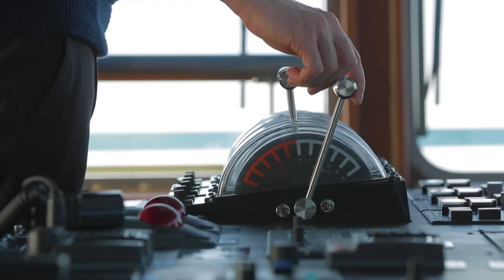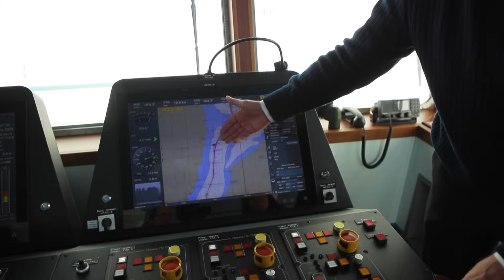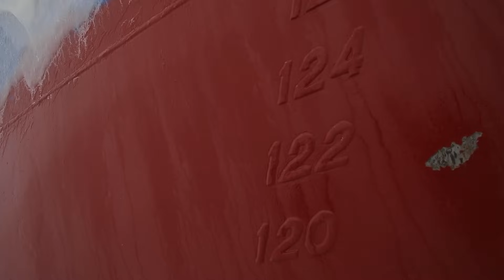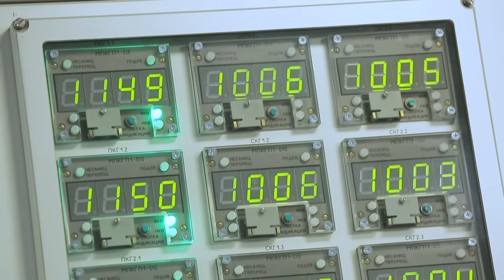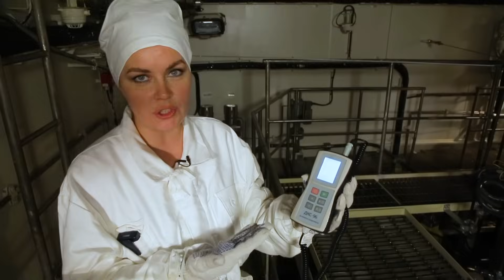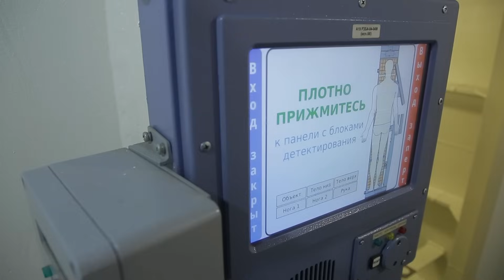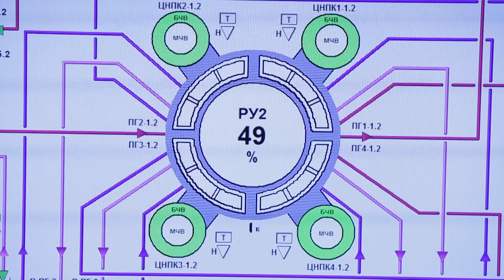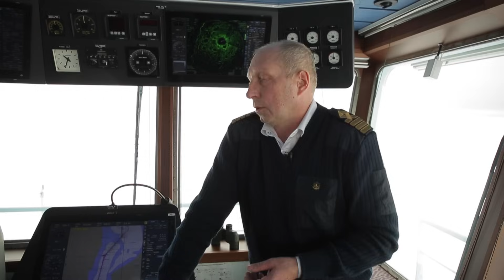Ледовый путь. Атомный ледокол «Арктика» проводит суда по Северному морскому пути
Горизонты атома. Ледовый путь.

Специальный репортаж корреспондента телеканала «Россия 24» Екатерины Грачёвой о работе атомного ледокола «Арктика».